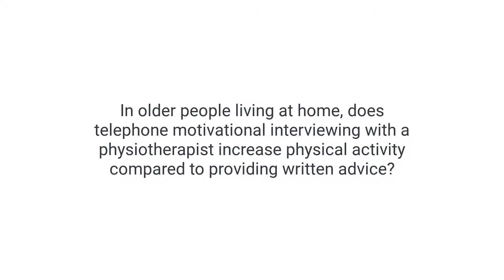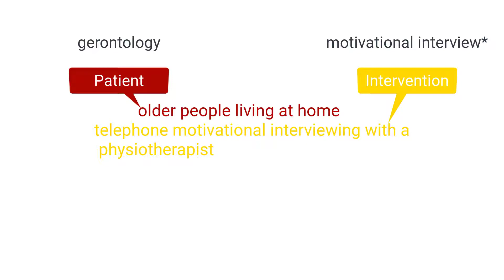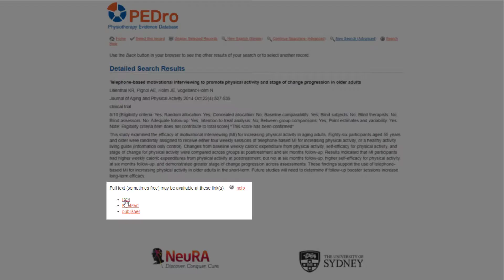You Ask PEDroAnswers search video 01 (English)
This short video illustrates how to use the PEDro Advanced Search to find the best research to answer the clinical question “In older people living at home, does telephone motivational interviewing with a physiotherapist increase physical activity compared to providing written advice?”.